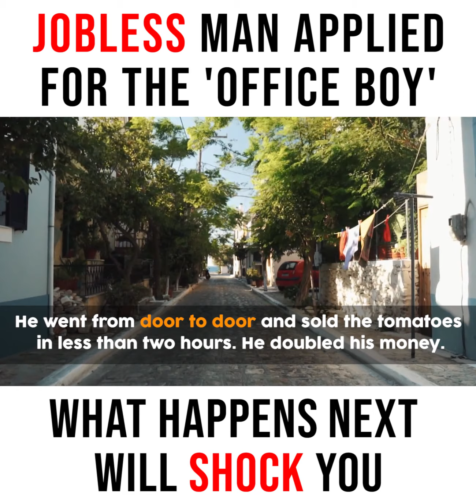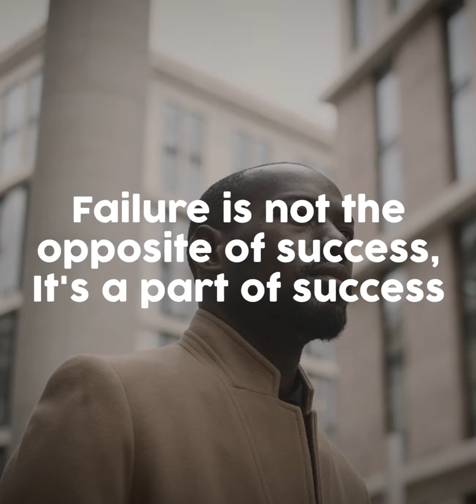A Jobless Man Applied For The Position Of ‘Office Boy’ At Microsoft | Motivational Speech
Failure is not the opposite of success, its a part of the success.